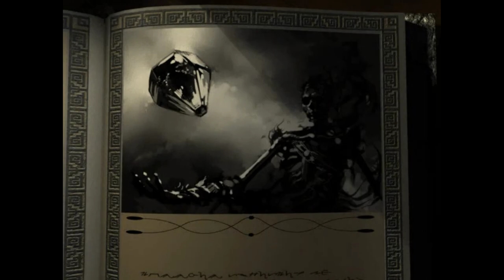6화 발더스보다 즐기기좋은 D&D게임 - 아이스윈드 데일 (도바킴)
아이스윈드 데일 (도바킴)